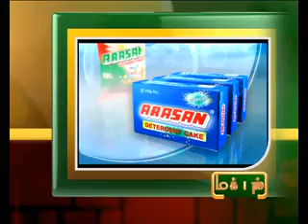26TH NOV 9PM MANI NEWS